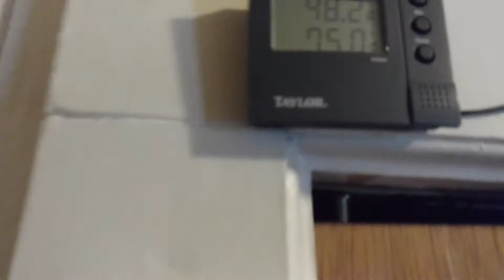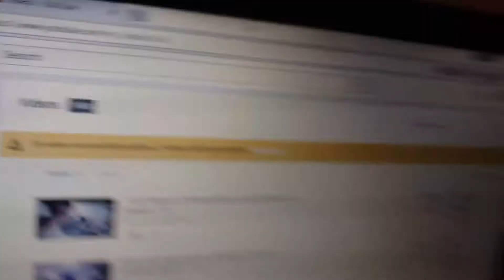I well love yaw two see me have a happy day at least once...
Me having a great day Hun-What can this happen making A smoked red salmon smoke'ed $$$ *** !!!